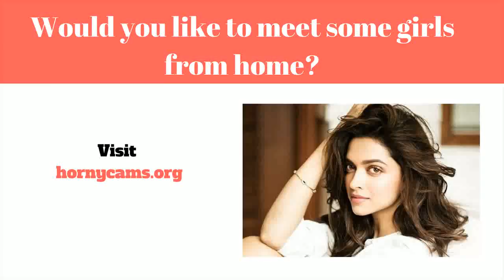Dating Site Tips - Tips For Online Dating Sites - Advice For Internet Dating Websites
Online dating services (samt Online dating sites) er ofte en program der muliggør andre mennesker at lokalisere og også introducere sig for at kunne friske personlige kontakter på internettet, typisk med formål af udvikling individuel, lidenskabelig, samt elskov forbindelser. En internet courting service er en virksomhed det giver certain mekanismer (normalt websteder samt software) vedrørende online dating services ved brug af internetforbundne computere eller mobiltelefoner. Sådanne virksomheder give dig en bredt udvalg af unmoderated online dating tjenester, hvoraf de fleste|hvoraf mange|hvoraf nogle|flere heraf} være|er normalt|er generelt} profilbaserede.

Online dating services udbydere aktiver kunder oprette en profil også importing personlige oplysninger som omfatter (men ikke begrænset til) aldersgruppe, seksuel kategori|sex|erotisk} hældning, placering, og søgning. Mange virksomheder yderligere desuden} fremme medlemmer at inkorporere fotos samt videoer med deres rapport. Efter en profil er oprettet, medlemmer er i stand til se profiler associeret med kollegaer fra assistance, ved hjælp af set profil data at træffe en beslutning om eller ikke trigger kom i kontakt med. Mest udbydere forsyning elektronisk online messaging, while others present yderligere solutions like webinars, online talk, mobiltelefon talk (Over}, og også forums. Medlemmer kan begrænse deres særlige forbindelser til sted, eller endda de kan ordne en dato for at opfylde ansigt til ansigt.

En stor sortiment af online online dating services i øjeblikket er til stede. Flere have a vast almindeligt medlemskab foundation af forskellige kunder søger variationer af foreninger. Nogle andre sites mål bemærkelsesværdigt bestemt demografi ifølge capabilities ligner bidraget hobbyer, sted, religiøs tro, eller romantisk forhold type. Internet dating løsninger yderligere differ almindeligt inden for deres overskud avenues. Et par sites er helt gratis samt bestemmes af fremme med hensyn til indtjening.

Tanker og også brug af online dating sites udbydere yderligere sving almindeligt. A 2005 undersøge af viden opnået fra Pew Web & American Lifestyle Opgave opdagede at individer er mere sandsynligt at let online dating services tjenester skulle de på internettet et stort antal opgaver, og færre sandsynligvis til bruge en reel services hvis de er stole om andre mennesker. {Det er muligt|Det er muligt|Det vil være muligt|Du vil kunne how the mode af online forhold resonerer ved at inkorporere deltagere platform af din "markedsmetafor" hjælpe enkeltpersoner uncover mulige kostumer, sammen med styles og funktioner hvilket gør det meget let at hurtigt se og vælg enkeltprofiler i måde ligesom hvordan en bestemt måske godt søg en web-baseret butik. Under {denne|denne særlige|denne form for|denne specifikke] metafor, personer i bestemt support can lige "shop" relateret til potential romantisk forhold følgesvend og "sælge" dem selv expecting finde en succes go with dating site tips - plenty of fish online dating site tips & advice. online dating tips: avoid these 2 mistakes most men make online. 3 critical online dating tips for women. yes  online dating is what this video is all about.

in this video i've put together an analysis of the best and worst dating sites for different age groups  and advice gleaned from everyone who took part on how to get the most out of them...

coach corey wayne discusses how to handle messaging on internet dating sites and when you should ask to set up a date... find more dating tips on our blog! the best insider dating tips: top dating advice for men coming directly from a woman!

 so if you're ready to step up your digital dating game and find your man  you'll definitely want to check out this weird online dating tip...  and yet there are millions of people meeting via dating sites like tinder  match.   more specifically  i’m going to talk about how to find great guys on internet dating sites like match.
our plenty of fish online dating site tips - meet more people and better quality singles and matches : .

 make sure to log onto  and sign up for my free weekly dating tips for men. online dating is now one of the most common ways couples meet.
online dating tips for men - part 1 | online dating openers. the online dating site for your age group...